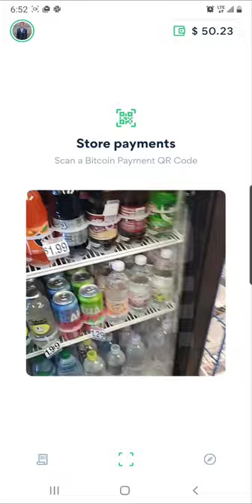Paying with Bitcoin Wallet HandCash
Anypay makes it easy for your store, website, or app to accept bitcoin.